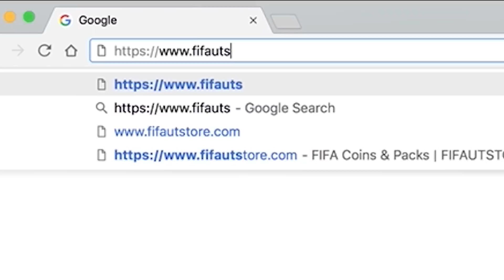MY WORST FIFA 17 DISCARD PACK YET!!!😱 - FIFA 17 PACK OPENING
use 'CHIP' for a discount!

To be featured in a video, send me stuff here -
Chip, c/o Upload Agency, Unit 18, Basepoint Business Centre, Abbey Park Industrial Estate, Romsey, SO51 9AQ

►Send me Snapchats!: theburntchip94